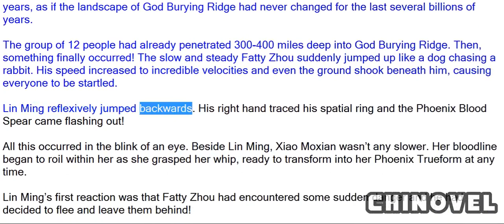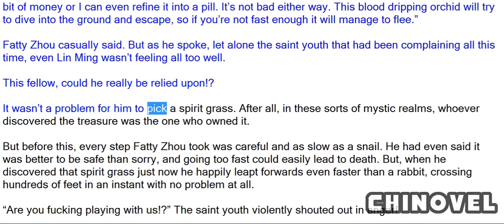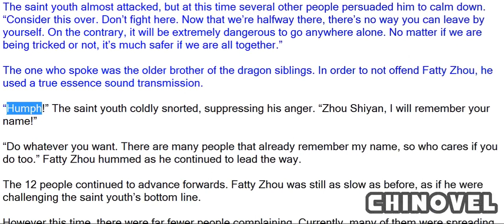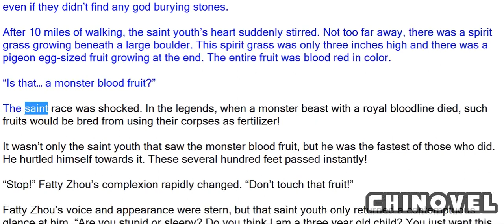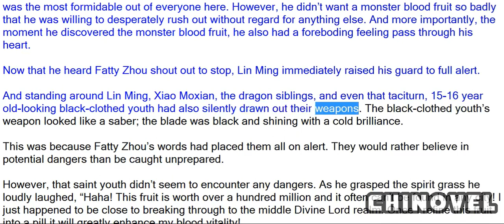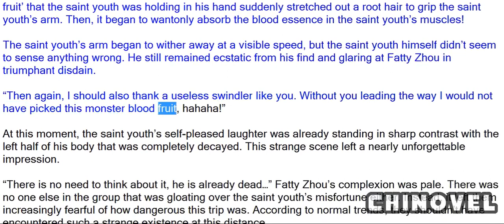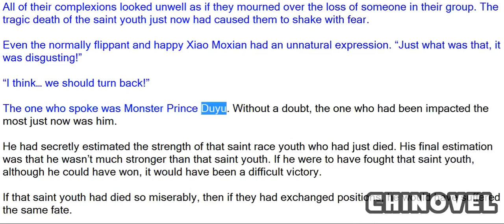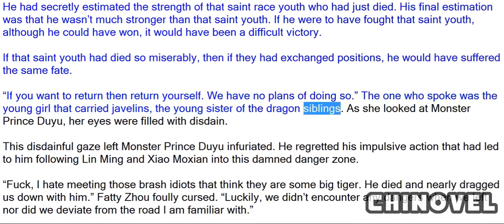Martial World, Chapter 1470 – Strange Death